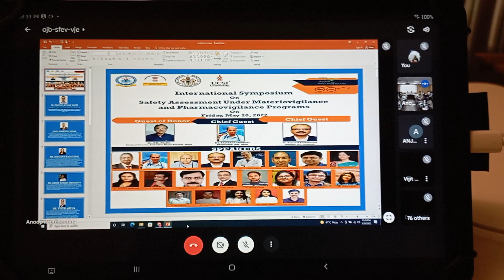International Symposium on Medical Devices 20 May 2022